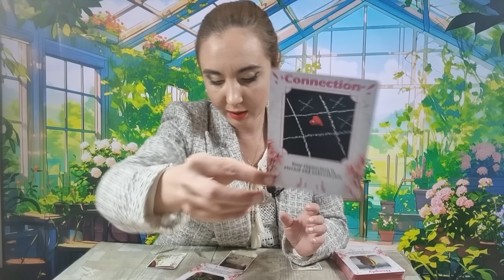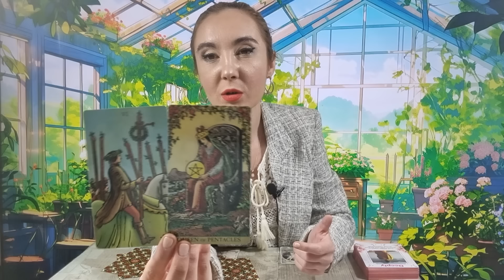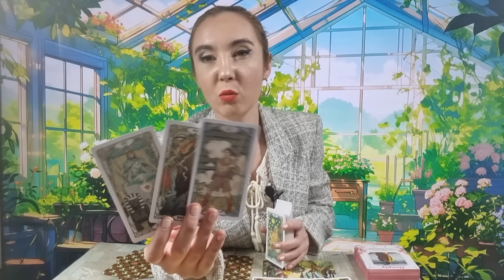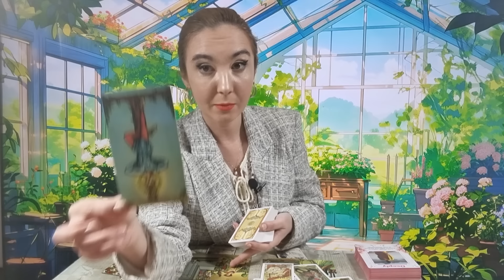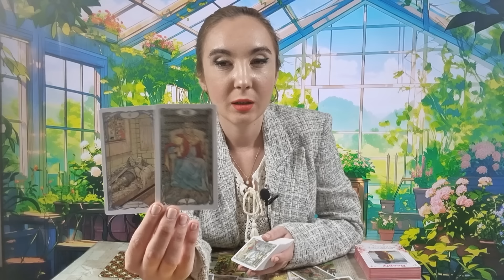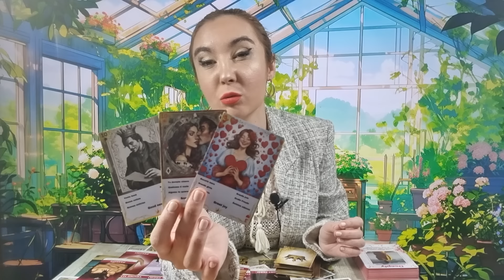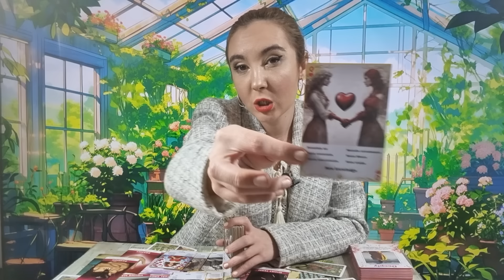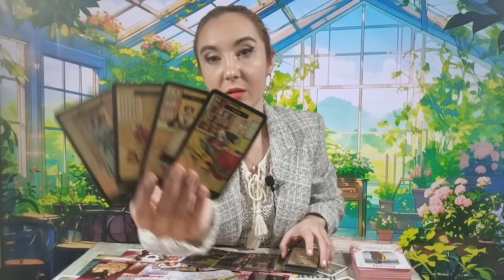𝗢 𝗔𝗟𝗧𝗔̆ 𝗥𝗘𝗔𝗟𝗜𝗧𝗔𝗧𝗘 𝗜̂𝗡 𝟮𝟰 𝗗𝗘 𝗢𝗥𝗘! 𝗔𝗖𝗘𝗔𝗦𝗧𝗔̆ 𝗜̂𝗡𝗧𝗔̂𝗠𝗣𝗟𝗔𝗥𝗘 𝗧𝗘 𝗣𝗨𝗡𝗘 𝗣𝗘 𝗚𝗔𝗡𝗗𝗨𝗥𝗜!